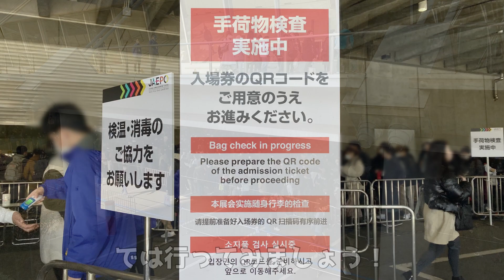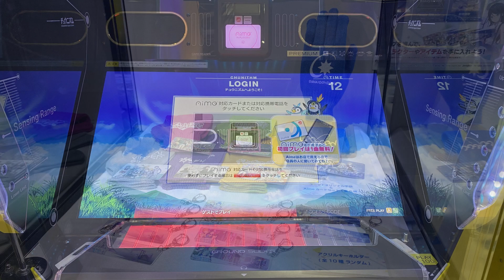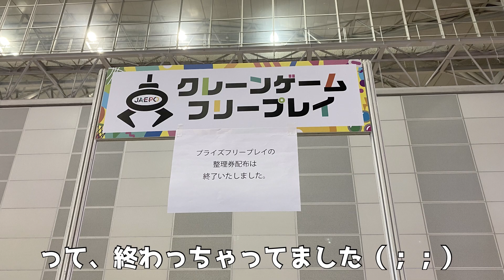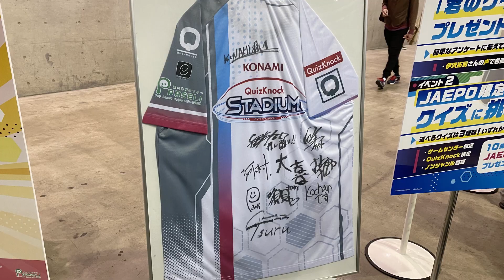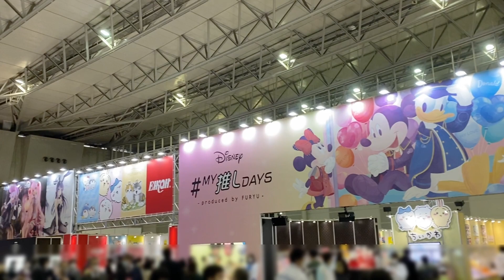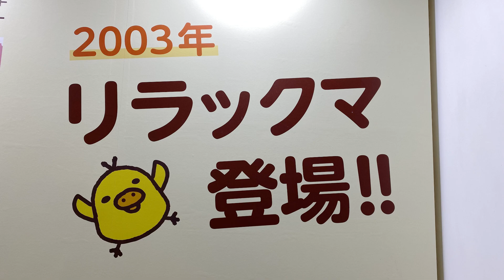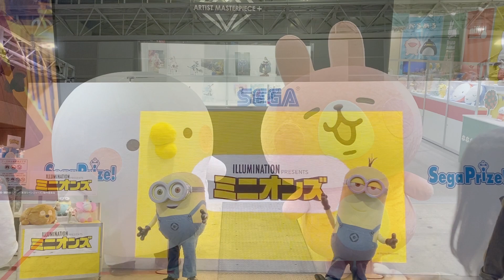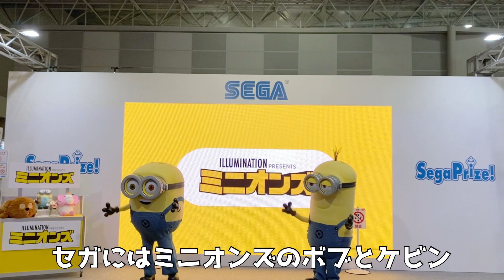【JAEPO】幕張メッセが巨大ゲームセンターに！最新のゲームマシンを遊び尽くそう！〜もふもふを求めて〜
2023年2月10、11日の2日間、ゲームセンターの祭典「ジャパンアミューズメントエキスポ(JAEPO)2023」が幕張メッセにて開催されました。

こちらのイベントに参加致しましたので、その会場の様子やゲームマシン、プライズ景品などをお伝えいたします。

00:00 オープニング
00:29 会場IN

00:48 SEGA
01:24 マーベラス
01:34 エイコー
02:13 ブシロード
02:41 クレーンゲームコーナー
03:00 バンダイナムコ
03:58 コナミ
04:30 ユー・エス産業
04:45 加賀アミューズメント
05:03 タイトー
05:18 三和電子

プライズフェア
06:03 バンプレスト
07:06 システムサービス
08:22 エイコー
09:27 タイトー
10:59 ミニオンズ＆ちいかわ

11:23 エンディング

MUSIC
DOVA-SYNDROME(kei morimotoさん)